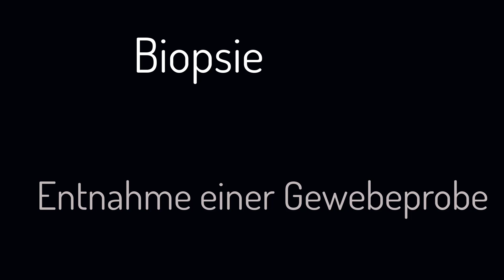Fachbegriffe, Muskel- und Skelettsystem 3 - medizinische Fachsprache الجهاز العضليالجزء 3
Fachbegriffe, Muskel- und Skelettsystem 3 - medizinische Fachsprache الجهاز العضلي
الجزء 3